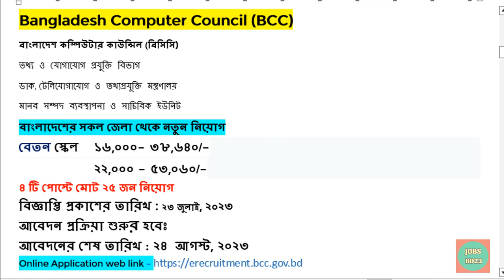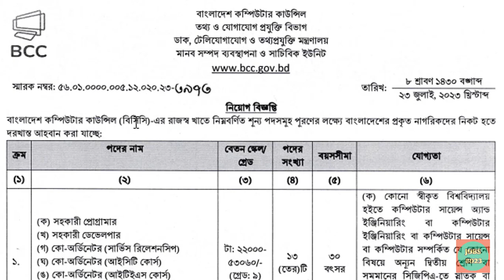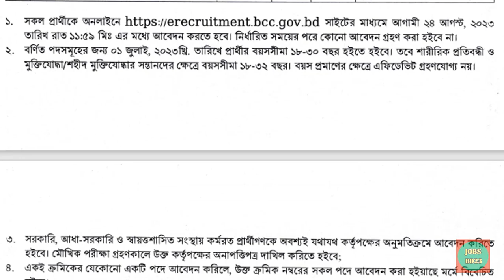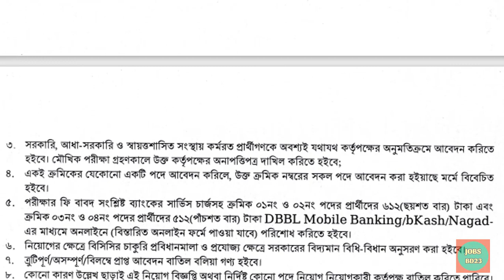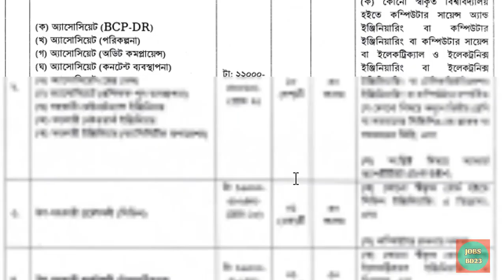বাংলাদেশ কম্পিউটার কাউন্সিল (বিসিসি) নিয়োগ বিজ্ঞাপ্তি || BCC job circular.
@jobsbd23 বাংলাদেশ কম্পিউটার কাউন্সিল (বিসিসি) নিয়োগ বিজ্ঞাপ্তি || BCC job circular.
মন্ত্রণালয়  নিয়োগ বিজ্ঞাপ্তি | নিয়োগ বিজ্ঞাপ্তি 2023
তথ্য ও যোগাযোগ প্রযুক্তি বিভাগ

৪ টি পোস্টে মোট ২৫ জন নিয়োগ।
বিজ্ঞাপ্তি প্রকাশের তারিখ :    ২৩ জুলাই, ২০২৩
আবেদন প্রক্রিয়া শুরুর হবে:   ৮ আগস্ট, ২০২৩
আবেদনের শেষ তারিখ :   ২৪  আগস্ট, ২০২৩